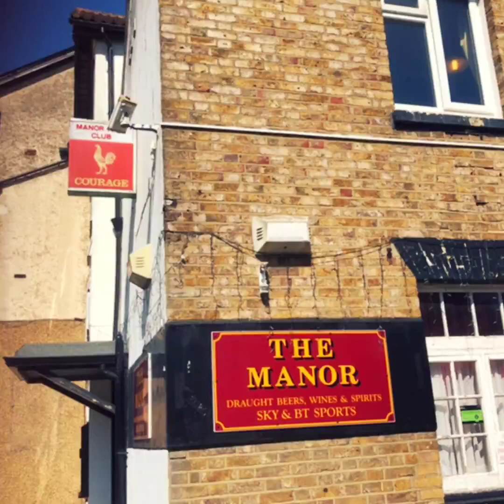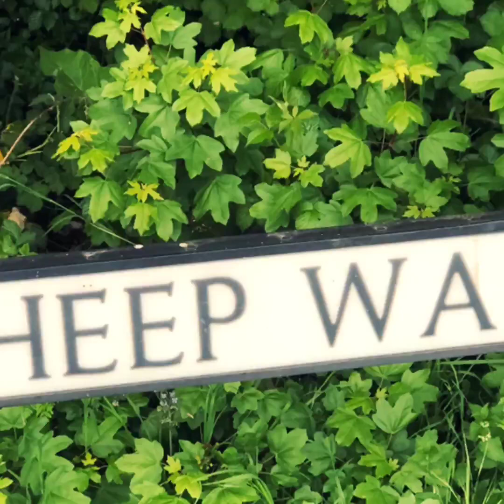Shepperton Virtual Hash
Continuing our series of virtual hashes, this week around Shepperton, hared by Butt Plug.